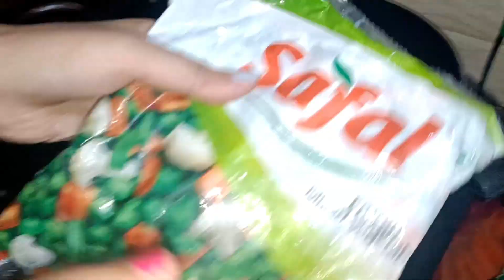yashu ka pre birthday celebration🥳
CHARMING CHARU. I am a vlogger and I share my life with all of you. I upload videos very often#dailylifevlogs @charmingcharu